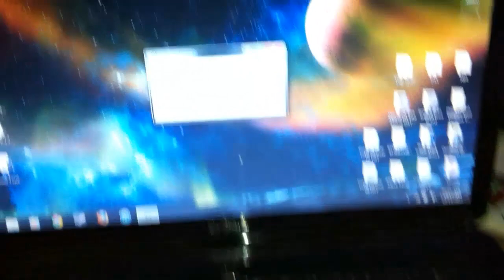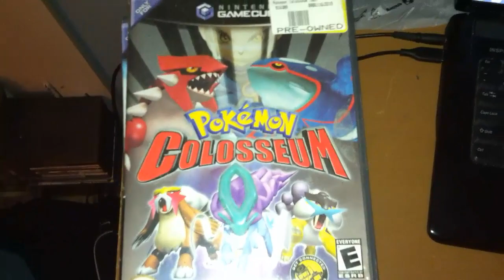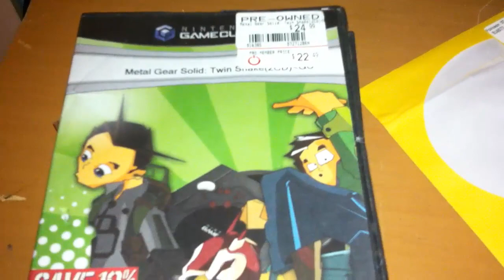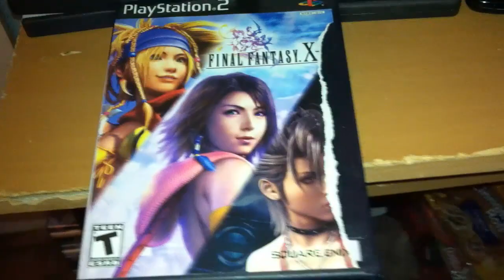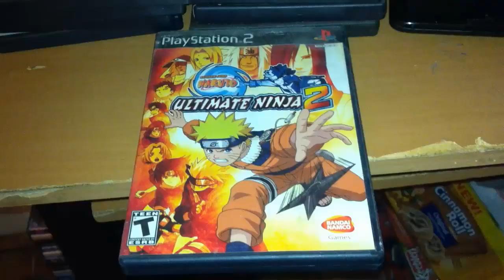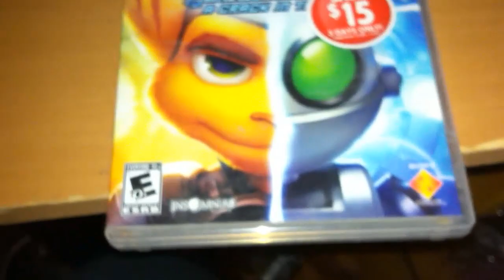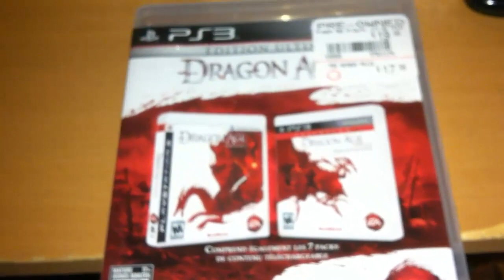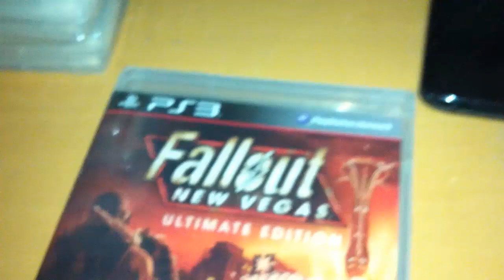Behind The Scenes: My Game collection 12/14/2012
Got bored while waiting for for digimon world 3 part 8 to upload and I've been meaning to do this for a while